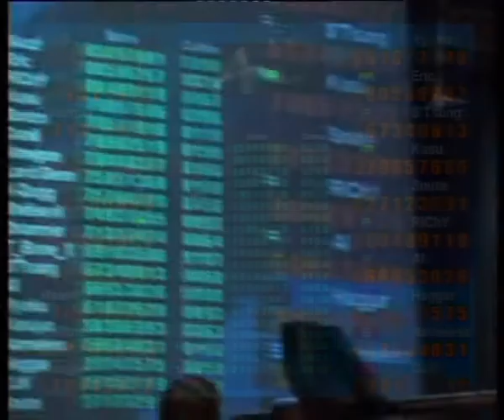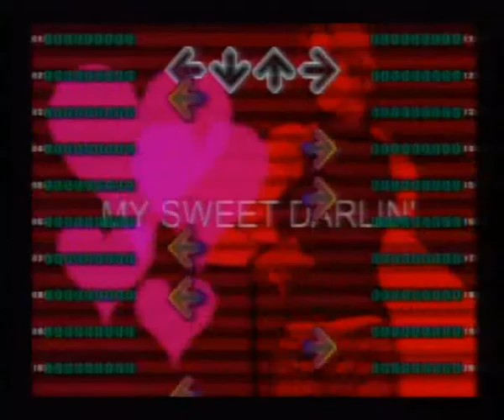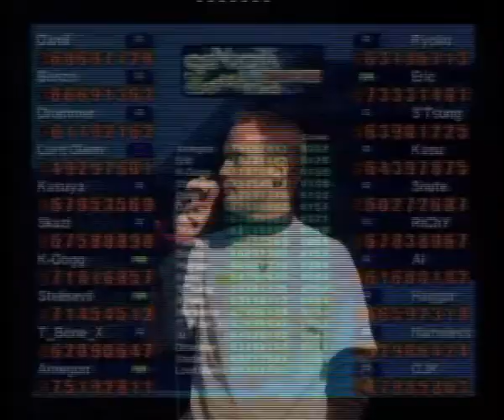Multiplayer Dance Machine (v1) by Positive Gaming (Norway 2005)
This video shows the first prototype (v1) of the multiplayer dance machine system by Positive Gaming. It was filed in 2005 in Hamar, Norway. DDR Eurocup 2005 took place the day after, so they used the attendees as a way to demo the software. The system used Cobalt Flux dance pads. The demo was hosted and directed by Ole Petter Høie (Draconia) who later founded Positive Gaming and went on to produce the In The Groove series.

Some of the dance pads had sensor issues and there were timing issues also. It was only a demo, so a lot of the placings appear a little inaccurate for the players ability.

Demo Placings (In Order):
1st - Skazi (Israel)
2nd - Snute (Norway)
3rd - RiChy (Norway)
4th - Haggar (Norway)
5th - T_Bone_x
6th - Lord Glenn
7th - K-Dogg (UK)
8th - Amegon (Germany)
9th - Stelisevil (UK)
10th - Kasu (Sweden)
11th - Eric
12th - OJK
13th - Nameless
14th - Drummer
15th - Bonzo (Norway)
16th - S'Tsung (Czech Republic)
17th - Daniil
18th - AI
19th - Kasuya
20th - Ryoku

In 2003, Norwegian fans decided to get DDR registered as an officially recognized sport. With help from the Norwegian Dance Association, the Norwegian government recognized "Machine Dance" as a sport in 2004 – the first official computer sport in the world.

Original filename: DDR-multidancing-All_DivX.avi

Video Title: Multiplayer Dance Machine (v1) by Positive Gaming (Norway 2005)

Video File Created Date: Saturday, 13 April, 2019 (Video may or may not have been captured on this date, it shows the date the video was last converted.)

-- GinkoSolutions.com